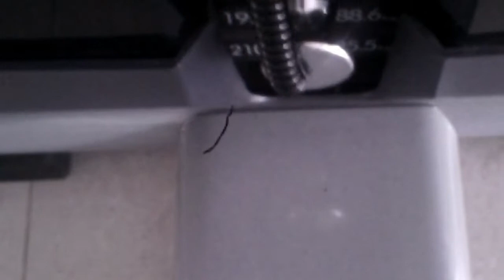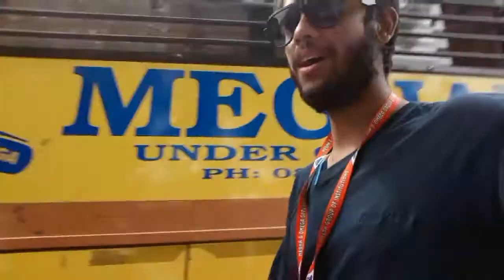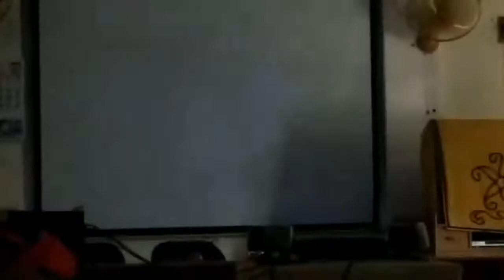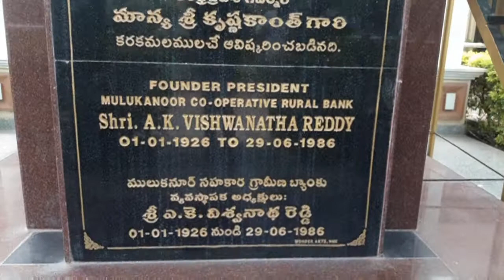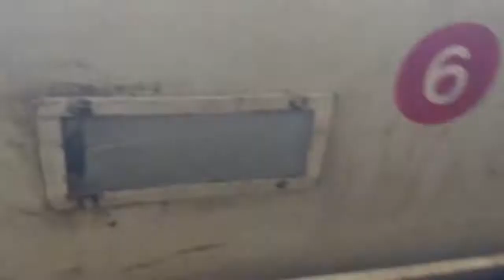Our First Vlog // Trip to Warangal // Omega Business School // The Dostana Vines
Please like and Support us Guys👍